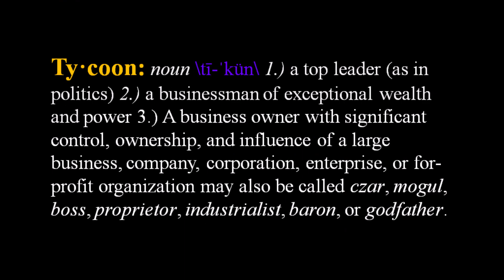G. Twilight - Pretty Is As Pretty Does [prod. by Chazz.V]